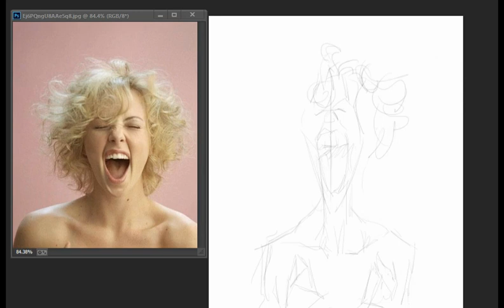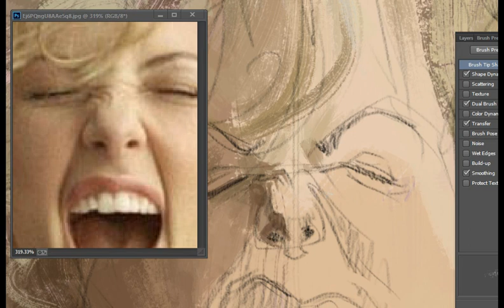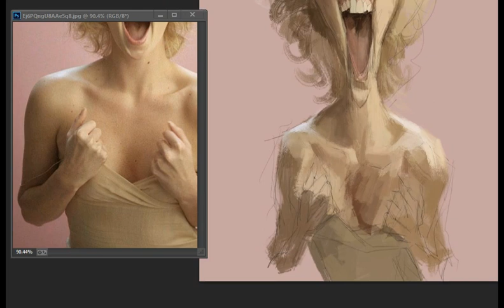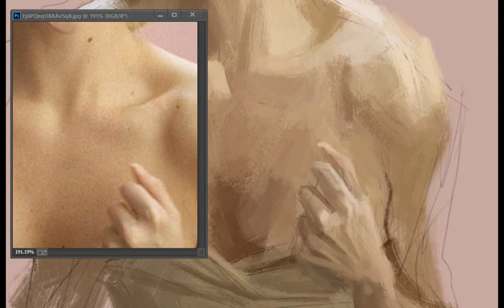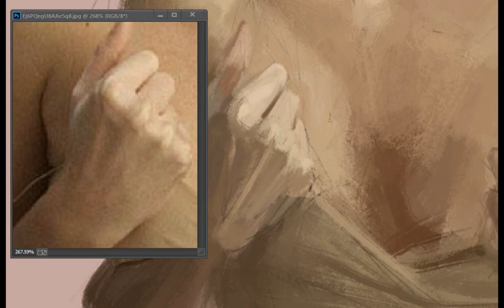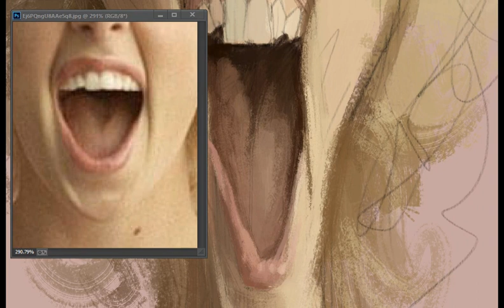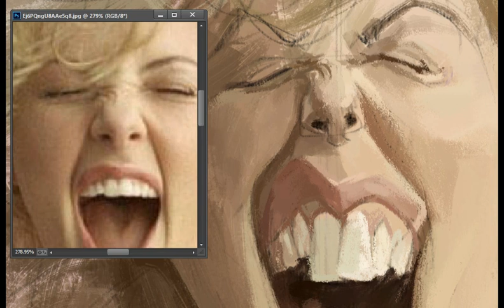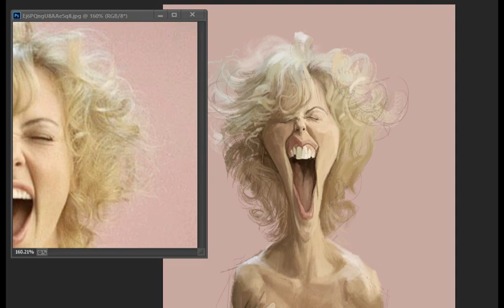CHARLIZE THERON DIGITAL CARICATURE REAL TIME PROCESS VIDEO